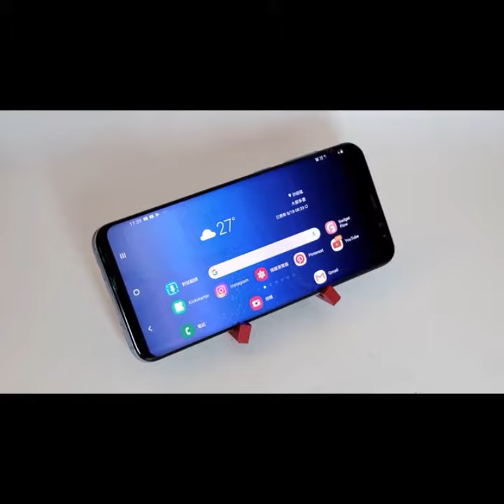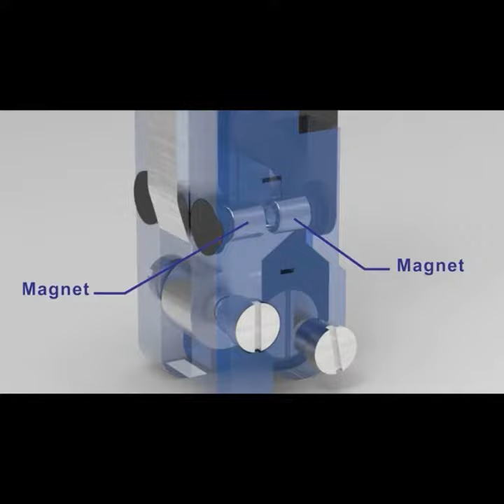Now on Kickstarter: Keytool Foldable Phone Stand Pocket Knife Multi tool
Keytool Foldable Phone Stand Pocket Knife Multi tool
Keytool is the special tool designed for life. It is light，handy and small, suitable to be carried everyday and integrates every detail